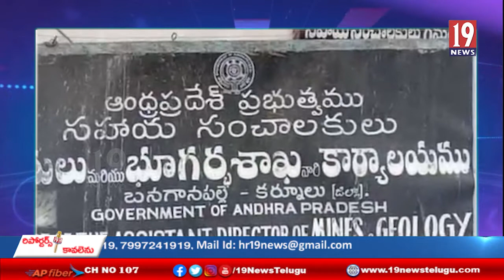బనగానపల్లె పట్టణంలో గనులు భూగర్భ శాఖ కార్యాలయంలో ఏసీబీ దాడులు - కర్నూలు జిల్లా